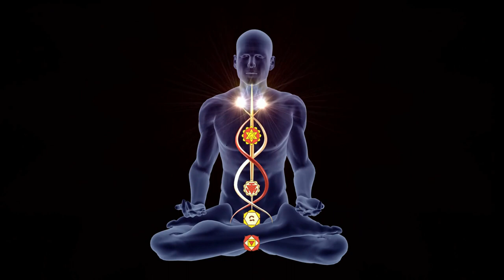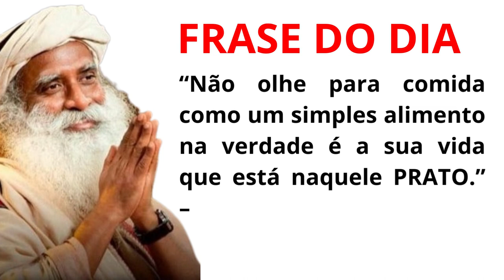𝗔𝗣𝗥𝗘𝗡𝗗𝗔 𝗖𝗢𝗠𝗢 𝗡𝗨𝗡𝗖𝗔 𝗠𝗔𝗜𝗦 𝗦𝗘 𝗦𝗔𝗕𝗢𝗧𝗔𝗥 - 𝗦Á𝗕𝗜𝗢 𝗚𝗨𝗥𝗨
🪔Siga:  @sabioguru

𝗖𝗼𝗺𝗼 𝗣𝗔𝗥𝗔𝗥 𝗗𝗲 𝗔𝗚𝗜𝗥 𝗖𝗼𝗻𝘁𝗿𝗮 𝗠𝗶𝗺 𝗠𝗘𝗦𝗠𝗢 | 𝗦𝗮𝗱𝗵𝗴𝘂𝗿𝘂

 Sadhguru PORTUGUÊS ensina como lidar com a falta de disciplina e associa a disciplina a fome a importância que damos para os alimentos.

Sadhguru DUBLADO responde  sobre como esperar ter fome com uma aspiração forte o bastante então o problema é que não existe aspiração porque existe muito petisco, quando você olhar para um prato de comida e estiver realmente com fome você sabera que sua vida está naquele prata.

Existe toda uma engenharia interior para que o ser humano evolua em seu potencial máximo desbloqueando pelas ferramentas interiores uma vida fantastica.